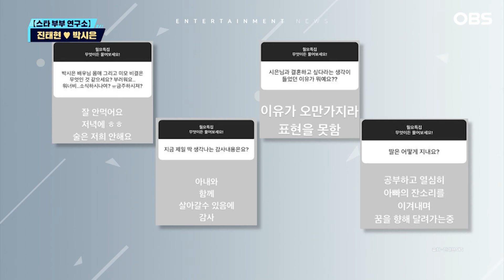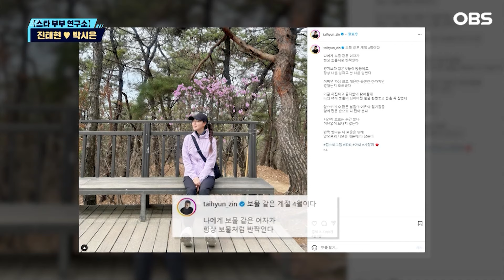[독특한 연예뉴스] '배우 부부' 진태현♥박시은…사랑꾼 부부의 러브 스토리_스타부부 연구소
단점이 없는 것이 단점인가 싶다는 아내바라기와 그런 남편에게 눈을 떼지 못하는 남편 껌딱지인 사랑하기에 24시간이 모자라다는 진태현, 박시은 부부의 일상을 '스타 부부연구소'에서 들여다봤다.

의도치 않게 공백기를 갖은 진태현이 최근 작가로 변신했다.

일기와 편지 형식의 간결한 문장들로 이뤄진 에세이집을 출간, 딸을 떠나보낸 뒤 그 아픔을 극복한 과정과 따뜻한 이야기를 담았다.

아픔을 흘려보내기까지 오랜 시간을 함께한 진태현, 박시은 부부. 이들의 첫 만남은 20여 년 전으로 거슬러 올라간다.

데뷔 전부터 박시은의 팬이었다는 진태현은 신인 시절 박시은과 한 드라마에 출연한 뒤 그녀에게 호감을 느꼈고 훗날 드라마 '호박꽃순정'으로 재회했다.

이를 운명이라 여긴 진태현은 적극적인 구애를 펼치며 전화로 돌직구 고백을 했다. 갑작스러운 그의 고백에 당황한 박시은은 진태현과 밤새 통화하며 그의 마음을 받아들였다.

공개 열애 3년 만에 부부의 연을 맺은 두 사람. '연애의 끝'이 아니라 '진짜 연애'가 시작되는 순간이었다.

평소 진태현은 최수종을 능가하는 사랑꾼으로 아내에 대한 애정도 철철 넘친다. 급기야 박시은을 두고 '보물 같은 여자'라고 칭했다.

보물처럼 애지중지하며 저녁 8시면 잠자리에 들어 새벽 4시부터 하루를 함께 시작한다는 진태현, 박시은 부부. 하지만 결코 양보할 수 없는 것이 있었다. 바로 연기 활동에 있어서 공과 사를 확실히 구분하는 것.

결혼 전 한 드라마에 동반 출연해 화제가 됐던 이들. 같이 있고 싶은 맘은 굴뚝같았지만 실제 연인인 두 사람의 감정 연기는 리얼 그 자체였고 애정신에선 최강의 몰입도를 자랑했다.

일과 사랑 모두 진심을 다하는 진태현과 박시은은 부부이자 동료로 서로에게 힘이 되고 있다.